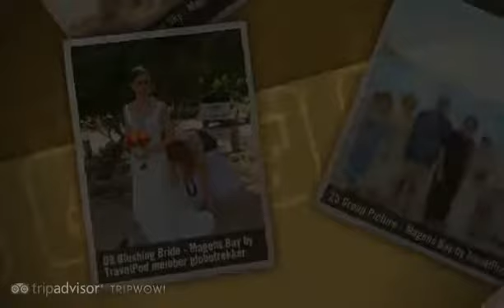Magens Bay - Magens Bay, St. Thomas, Virgin Islands US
- Created at TripWow by TravelPod Attractions (a TripAdvisor™ company)

Magens Bay
Hailed as one of the world's most beautiful, this breathtaking bay along St. Thomas' rugged north coast is ideal for swimming and snorkeling with all the conveniences of parking, lifeguards, equipment rental, freshwater showers, restaurants and bars.

Travel blogs from Magens Bay:
- "... Blinking, I began to see Magens Bay again, and still standing and smiling were Jeanine and Brian ..."

Photos from:
- Magens Bay, St. Thomas, Virgin Islands US

Photos in this video:
- "Amanda, Tony, Brian, Erica - Magens Bay" by Globetrekker from a blog titled "Jeanine and Brian's Wedding"
- "About To Exchange Rings - Magens Bay" by Globetrekker from a blog titled "Jeanine and Brian's Wedding"
- "Arrival At The Beach - Magens Bay" by Globetrekker from a blog titled "Jeanine and Brian's Wedding"
- "Lost in Meditation - Magens Bay" by Globetrekker from a blog titled "Jeanine and Brian's Wedding"
- "Cool Morning Waves - Magens Bay" by Globetrekker from a blog titled "Jeanine and Brian's Wedding"
- "Marvelous Morning - Magens Bay" by Globetrekker from a blog titled "Jeanine and Brian's Wedding"
- "Sun, Sea, and Sky - Magens Bay" by Globetrekker from a blog titled "Jeanine and Brian's Wedding"
- "Blushing Bride - Magens Bay" by Globetrekker from a blog titled "Jeanine and Brian's Wedding"
- "Group Picture - Magens Bay" by Globetrekker from a blog titled "Jeanine and Brian's Wedding"
- "Mothers' Joy - Magens Bay" by Globetrekker from a blog titled "Jeanine and Brian's Wedding"
- "Wedding Pose - Magens Bay" by Globetrekker from a blog titled "Jeanine and Brian's Wedding"
- "Bridal March - Magens Bay" by Globetrekker from a blog titled "Jeanine and Brian's Wedding"